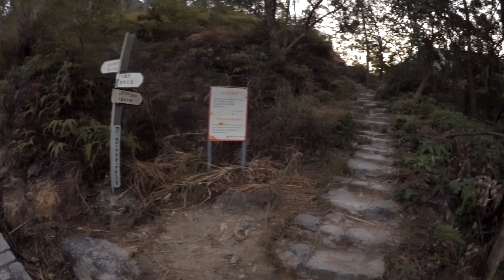2019.12.28 九徑山北坑 老虎坑 藍地水塘走走看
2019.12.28 早上 0615 行上引水道，走北坑到東升亭，向下走去，沿老虎坑傍小路行出去藍地水塘，在水塘邊煲茶及食麥皮，0910 經小路出富泰邨，坐 k51 巴士返置樂。